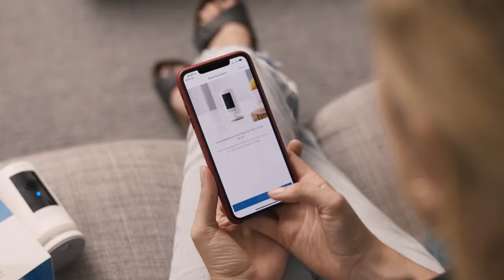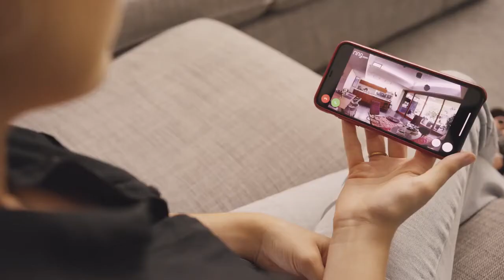Monitor & Protect Your Home from Anywhere Joshua's Story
Having Ring products have shaped the way Joshua connects with his customers by sharing his personal experiences with Ring.
Within a week of installing the Ring floodlight camera Joshua was able to stop an alarming situation at his brother's home.